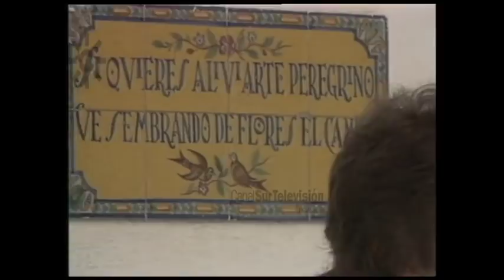Camarón prepara "Soy gitano" con Tomatito, Vicente Amigo y Diego Carrasco en 1989 | Flamenco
1992: 2 de julio. Muere José Monge Cruz, Camarón de la Isla.
En 1989 Camarón de la Isla prepara la grabación del disco "Soy gitano" y protagoniza el reportaje "Camarón, la leyenda flamenca" acompañado de los guitarristas Tomatito y Vicente Amigo, el productor Ricardo Pachón, Diego Carrasco, ... Camarón y Tomatito, en la intimidad de un patio de Sevilla con un café, comparten su sentir sobre el Flamenco y el nuevo disco, que por entonces creen se llamará "Dicen de mí que me amenaza el tiempo".
El guitarrista Tomatito confiesa que le hubiera gustado ser cantaor, afirma que le gusta grabar, porque aprende, y tiene más temor a actuar.
José Monge, a quien de pequeño decían Camaroncito por lo blanco y rubio que era, continúa en el estudio ensayando con sus compañeros.
[Programa "Zap zap", 30 de abril de 1989. Canal Sur Televisión]

En julio de 1989 concluye la grabación de "Soy gitano" en Sevilla. Continúa en Londres, donde Camarón graba en los famosos estudios Abbey Road, y se incorpora la Royal Philharmonic Orchestra a varios temas.

José Monge Cruz, el cantaor Camarón de la Isla (San Fernando, Cádiz, diciembre de 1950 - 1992). En 1978 Camarón publicó "La Leyenda del tiempo" con Ricardo Pachón como productor.

José Fernández Torres (Almería, agosto de 1958), conocido como "Tomatito", hijo de "Tomate", es guitarrista flamenco. Tomatito acompañó a  "Camarón de la Isla" durante los últimos 18 años de su vida, y con él grabó discos como "La leyenda del tiempo" o "Como el agua".

Vicente Amigo Girol (Guadalcanal, Sevilla, marzo de 1967) es guitarrista flamenco.

Diego Carrasco (Jerez, Cádiz, 1954) es guitarrista, cantaor y compositor.

Ricardo Pachón (Sevilla, 1937) está considerado como el más influyente productor de Flamenco.
En 2019 gana el concurso público para dirigir el Instituto Andaluz de Flamenco (IAF).

30/04/1989 ma2mm ma2mm